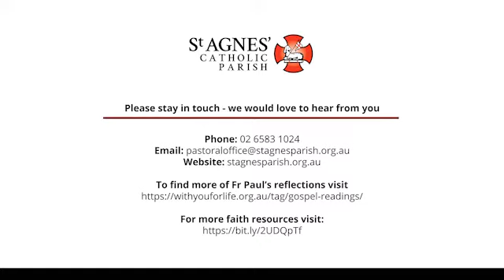Gospel and Reflection – Saturday, 5th week of Easter (16 May)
The world loves its own

In this passage from John’s Gospel (15: 18-21), Jesus talks about persecution, his and those who choose to follow him.

Fr Paul says that, after cleansing the temple at the beginning of his ministry, the temple authorities in Jerusalem were wary of Jesus. From then on, his life was under threat.

Jesus knows persecution is ahead of him. John the Baptist has already suffered persecution and paid with his life for proclaiming Jesus.

Followers of Jesus down through the centuries have lived under constant threat. Two examples from biblical times are the stoning of Stephen and the torture of Paul.  To this day, in many parts of the world, a hatred exists for Christianity and there is persecution of those who proclaim themselves Christians.

In this Gospel Jesus says that as part of being Christian we will experience this persecution, at times.

For our reflection today, Fr Paul asks us think about ‘What can I do to support those in our world who are being persecuted for proclaiming Christ as Lord? What do I need to do to have the courage to make that proclamation myself?